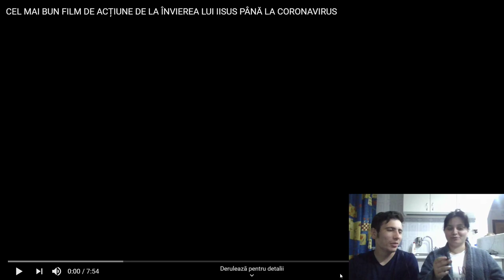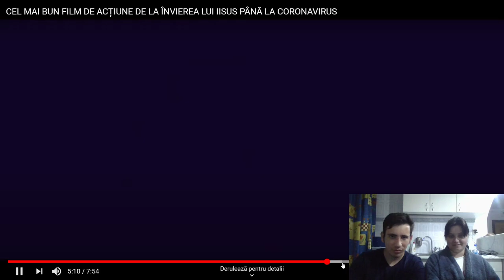TRANSSEXUALUL MARCEL ȘI TRANSSEXUALA MARIA REACȚIONEAZĂ LA CEL MAI PROST YOUTUBER